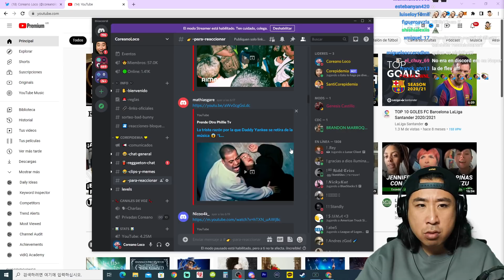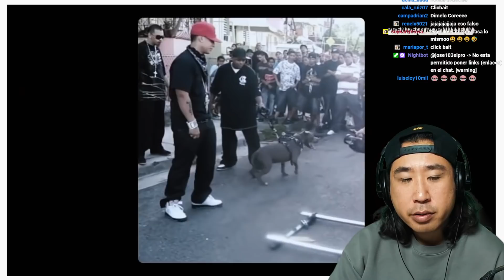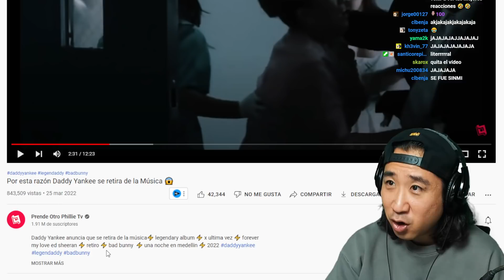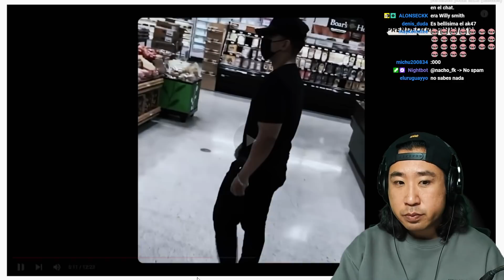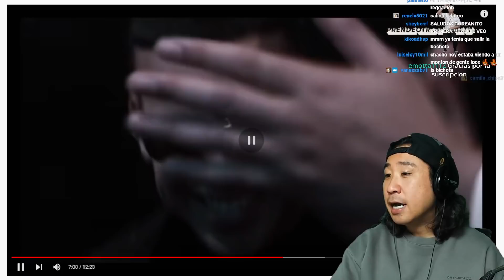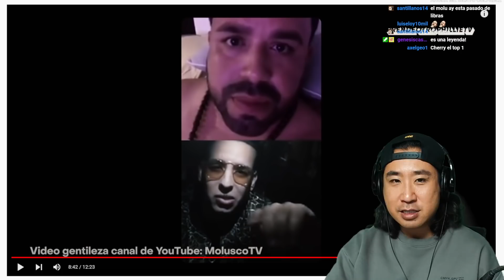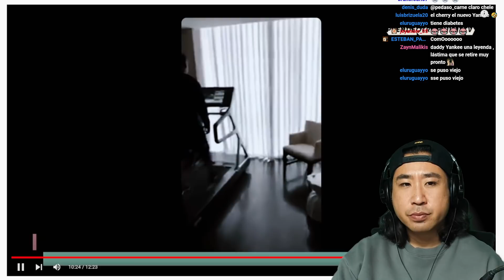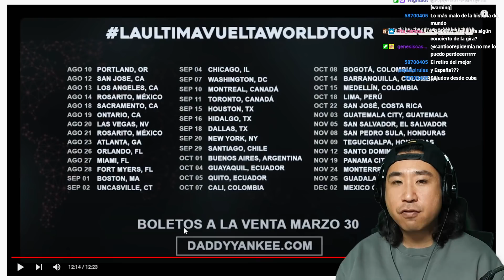Coreano Loco reacciona a 'Por esta razón DADDY YANKEE se RETIRA de la música' 😱😭